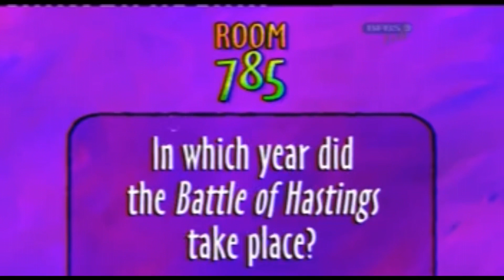BFBS3 Kids: Room 785 - Beyblade Competition